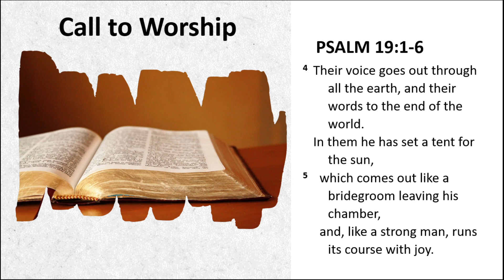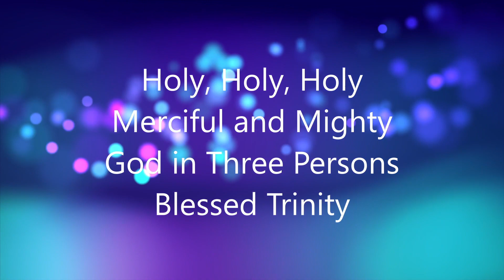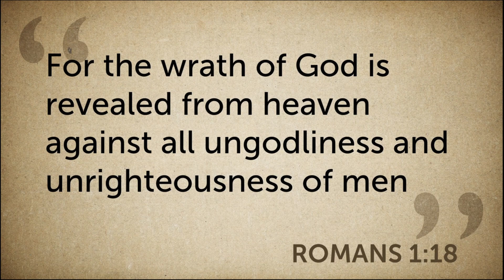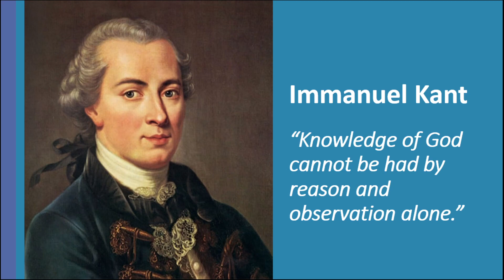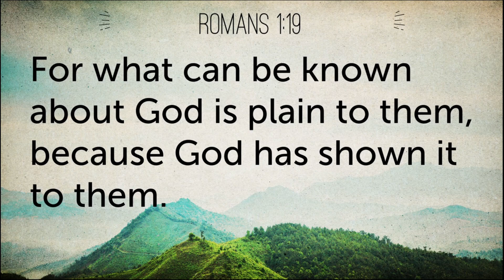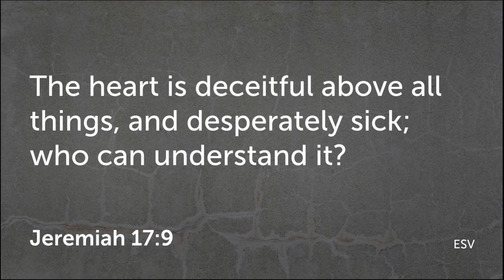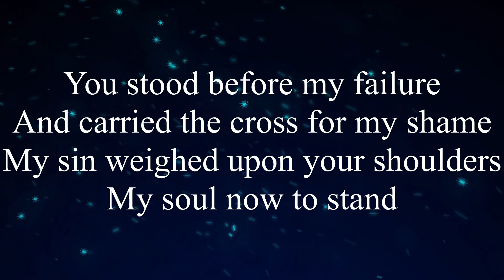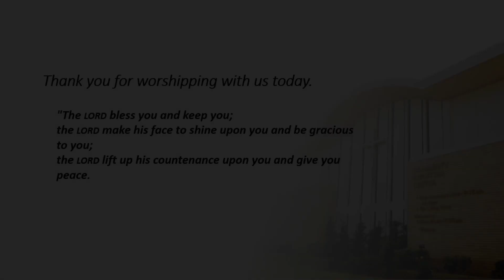YOUTH ALIVE: Avoid Making Yourself an Enemy of God - Romans 1:18-23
We know that there are some who are wicked, but Scripture says that all are unrighteous and are in danger of being an enemy to God.  Join us this Sunday and learn how it is we can avoid being an enemy to God.